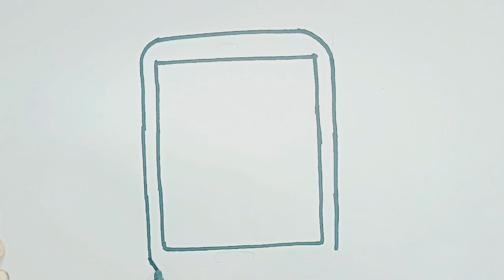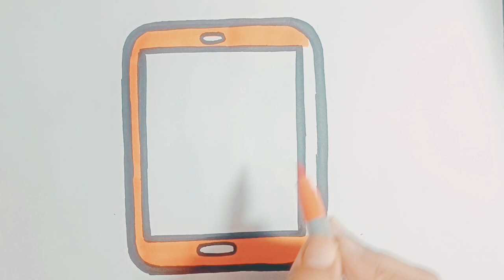𝗦𝘁𝗲𝗽 𝗯𝘆 𝗦𝘁𝗲𝗽 𝗛𝘂𝗮𝘄𝗲𝗶 𝗣𝗵𝗼𝗻𝗲 📱 𝗗𝗿𝗮𝘄𝗶𝗻𝗴, 𝗣𝗮𝗶𝗻𝘁𝗶𝗻𝗴 & 𝗖𝗼𝗹𝗼𝗿𝗶𝗻𝗴 𝗳𝗼𝗿 𝗸𝗶𝗱𝘀 𝗮𝗻𝗱 𝘁𝗼𝗱𝗱𝗹𝗲𝗿𝘀!𝗣𝗿𝗲𝘀𝗰𝗵𝗼𝗼𝗹 𝗹𝗲𝗮𝗿𝗻𝗶𝗻𝗴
Huawei Phone, Drawing painting and colouring for kids and toddlers

Today I am going to draw Huawei Phone 📱 step by step and doing the beautiful poster colours in it

Huawei
Huawei Phone
Huawei mobile
Huawei draw
Huawei cell
Huawei drawing
Huawei Phone for kids
Huawei for kids
draw Huawei Phone
draw Huawei Phone easy
draw Huawei Phone for kids
draw Huawei for Toddlers
how to draw Huawei
how to draw Huawei Phone
how to draw Phone
mobile phone
mobile drawing
draw mobile
cell phone

Coloring coloring
Painting